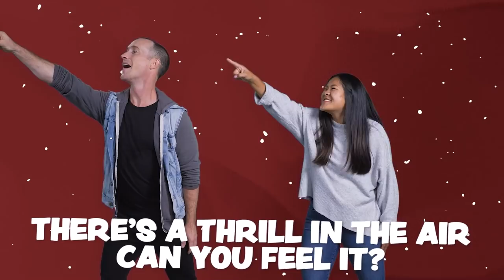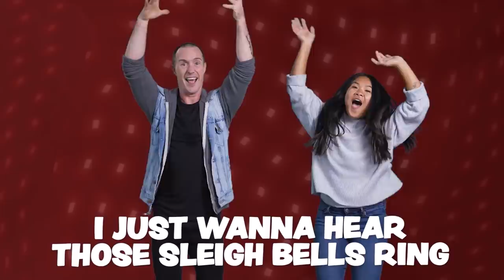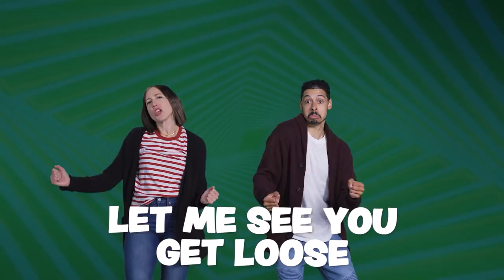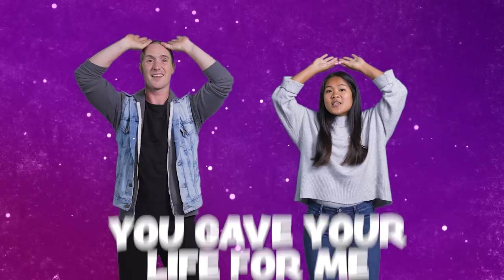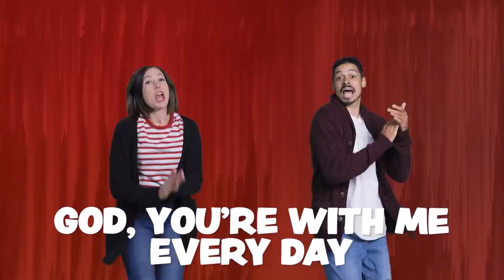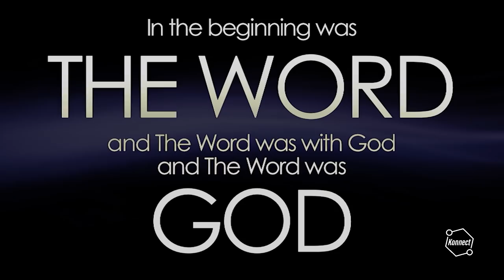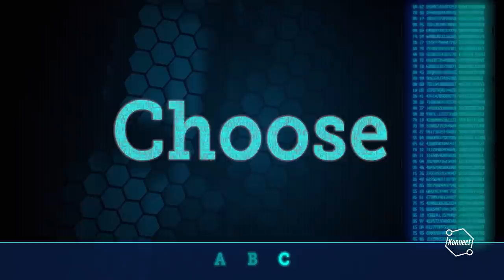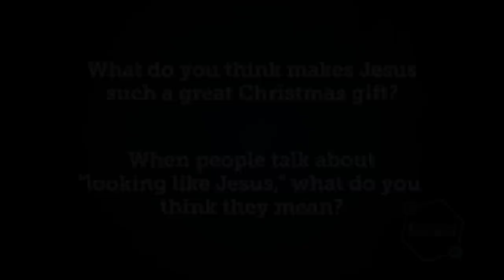Church at Home: Konnect HQ | Konnect: The Musical! | LifeKids Online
Families, ask your kids what makes Jesus such an amazing Christmas gift! Dance along to a super fun Christmas medley, watch the Bible story “The Story of Jesus,” memorize Ephesians chapter 5 verse 2, and build a Bible verse tower. If you have kids 6 to 10 years old, it’s time for CHURCH AT HOME!

“Konnect: The Musical!” the included full episode, follows the Konnect HQ crew’s adventures: Sing with me! When Dot falls asleep, she dreams she is in a Christmas musical. Featuring four original songs and fun dance numbers, this episode will lift your spirits and inspire you to live a life filled with love.

Kids’ Christmas Medley written by LifeKids.